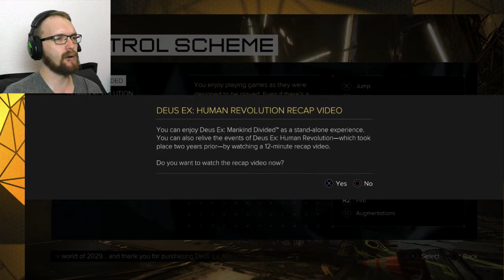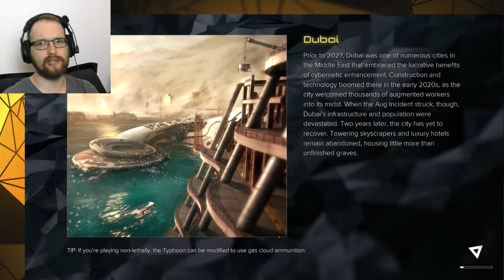Deus Ex for Dummies - 01 - Deus Ex: Mankind Divided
Intro Music (Lively Meadow Fanfare) by Matthew Pablo
Outro Music (Lively Meadow) by Matthew Pablo

Die Rechte an Deus Ex: Mankind Divided liegen bei Square Enix.